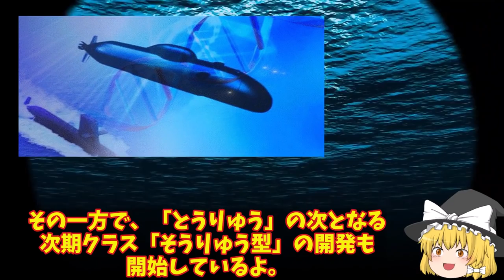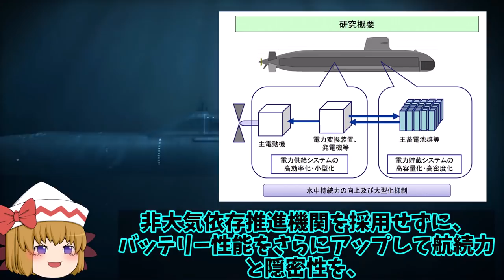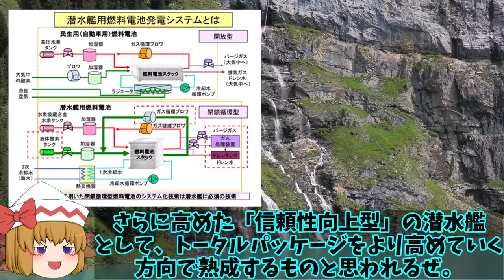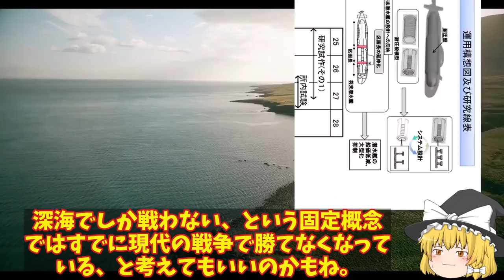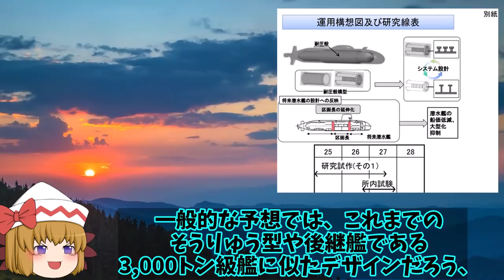海自次期潜水艦最強へは問題も潜航深度900でも発射新魚雷！他国を圧倒するその性能差はステルス製までも凌駕した？【ゆっくり解説・軍事News】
引用・転載「出典：海上自衛隊ホームページ」
引用・転載「出典：航空自衛隊ホームページ」
引用・転載「出典：陸上自衛隊ホームページ」